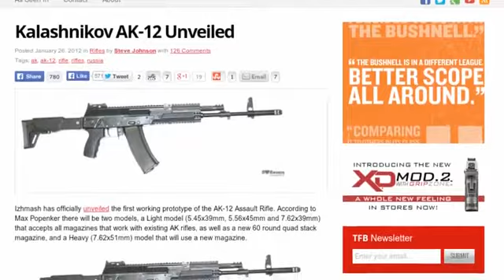Kalaschnikow will seine Waffen jetzt auch an Privatpersonen verkaufen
Es klingt wie ein Scherz: Weil die russische RÃ¼stungsfirma Kalaschnikow unter den EU-Sanktionen Ã¤chzt, will sie einen neuen Markt erobern: Privatpersonen. Die âWaffe des Friedensâ, so die offizielle Bezeichnung von Firmenseite, soll fÃ¼r jedermann erhÃ¤ltlich werden.

Wegen EU-Sanktionen: Kalaschnikow will seine Waffen jetzt auch an Privatpersonen verkaufen - Video - Video